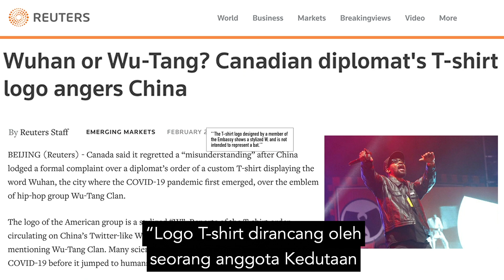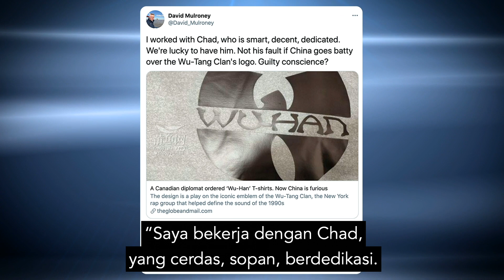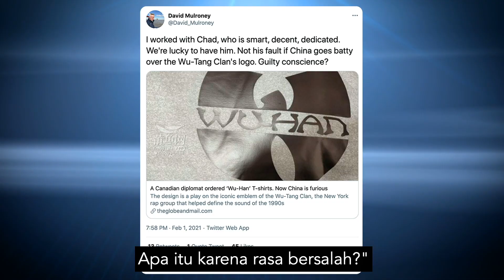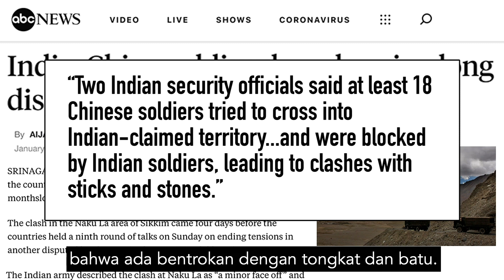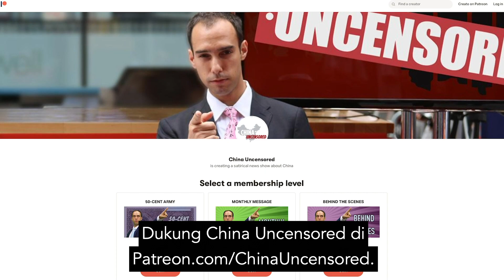Klan Wu Tang vs China—China Tidak Terima Gambar T-Shirt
Mengapa China marah dengan kaos yang terinspirasi dari Klan Wu Tang? Hubungan China-Kanada semakin memburuk setelah seorang diplomat Kanada memesan kemeja khusus yang bertuliskan Wuhan, bukan Wu Tang. PKC menganggap hal ini telah menyinggung soal asal-usul virus korona di Wuhan. Hubungan Kanada-China sudah memburuk setelah penahanan CFO Huawei Meng Wanzhou, dan China menculik dua warga Kanada, dua Michaels — Michael Kovrig dan Michael Spavor, sebagai aksi balas dendamnya.